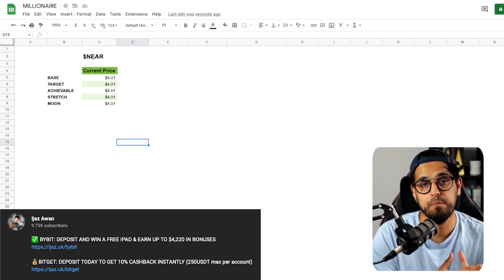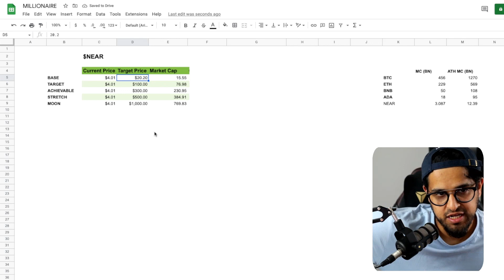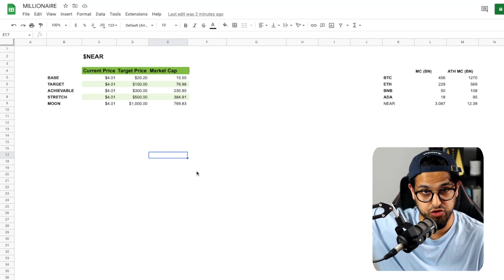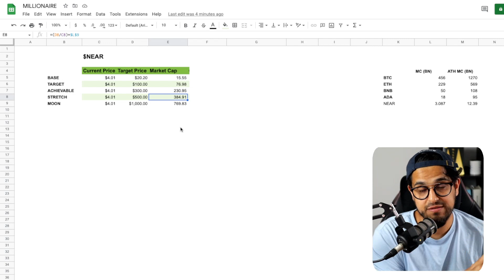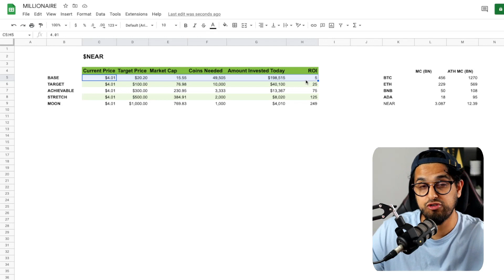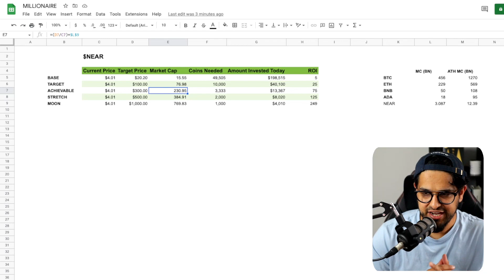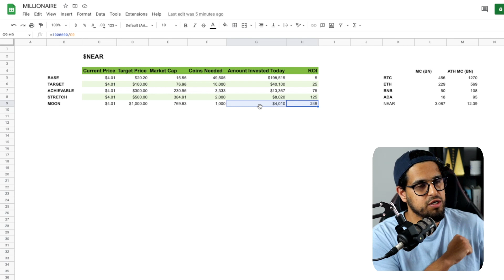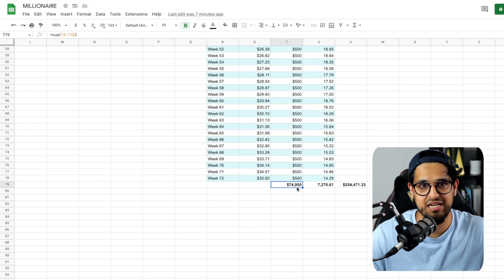How Many NEAR PROTOCOL Do you Need to Become a Cryptocurrency Millionaire in 2023 [$NEAR]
📈 GET ACCESS TO MY CHART PATTERNS

Timecodes
00:00 - High risk high reward
01:25 - Target Cases
03:00 - Market Cap Comparison
06:35 - Stretch target
08:20 - Moon Shot
09:45 - Coins Required
15:00 - DCA